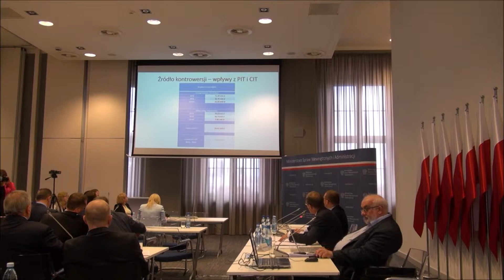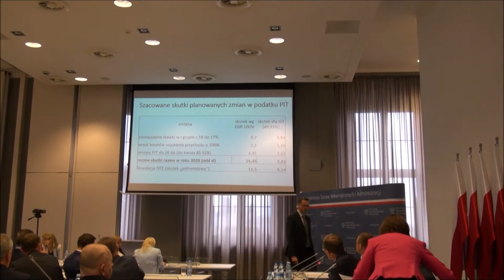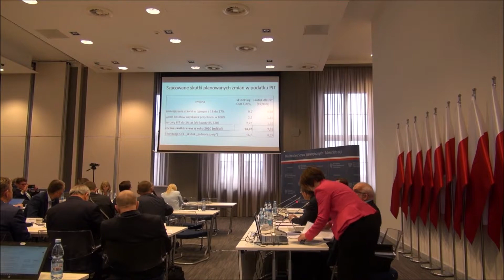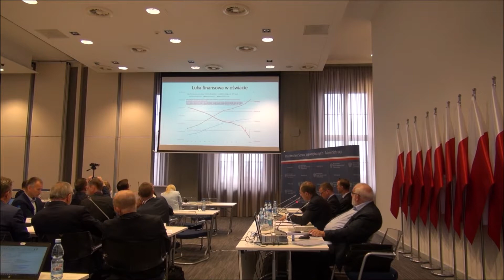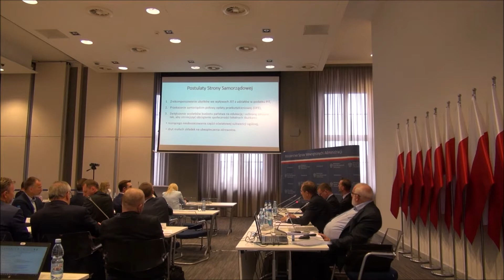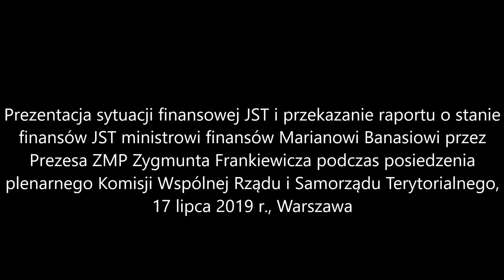Prezes Zarządu ZMP Zygmunt Frankiewicz o sytuacji finansowej JST podczas posiedzenia KWRiST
Prezentacja sytuacji finansowej JST i przekazanie raportu o stanie finansów JST ministrowi finansów Marianowi Banasiowi przez prezydenta Gliwic, Prezesa ZMP Zygmunta Frankiewicza podczas posiedzenia plenarnego Komisji Wspólnej Rządu i Samorządu Terytorialnego, 17 lipca 2019 r., Warszawa.